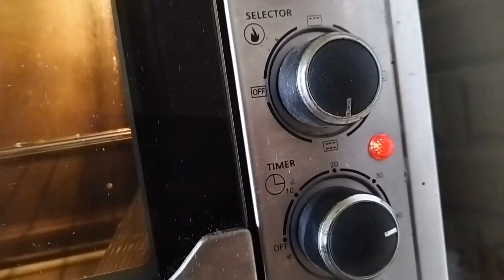ঘরে খুব সহজে পাউন্ড কেক বানানো রেসিপি